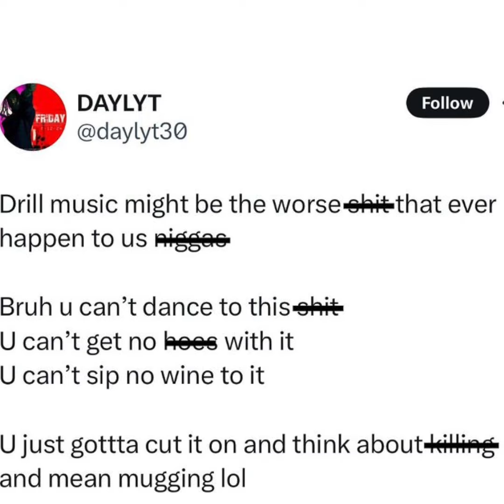Daylyt says drill rap is the worst thing to ever happen to hip hop 😳 “you can’t get no h035 with it”